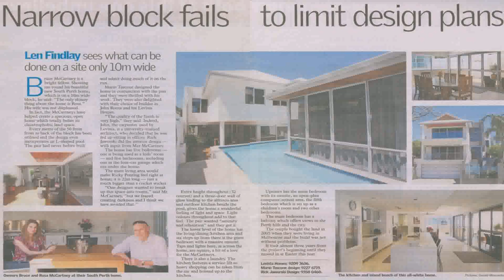Buy Car NY 5% DP